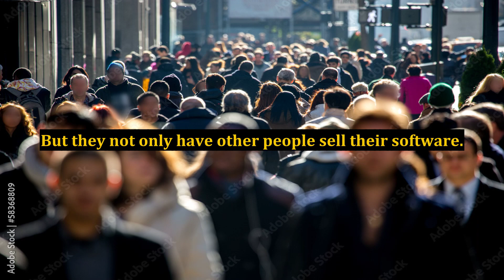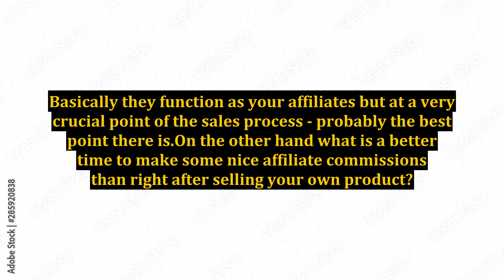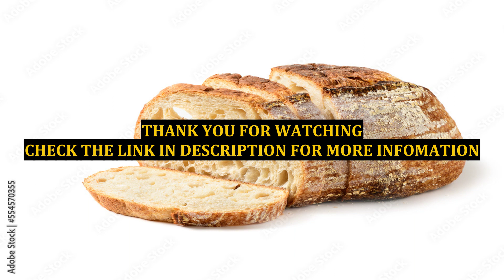What is Integration Marketing?